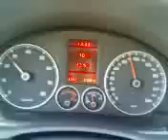Golf GT 1.-4 TSI 5° gear 1000-6000 rpm 40-200 km/h